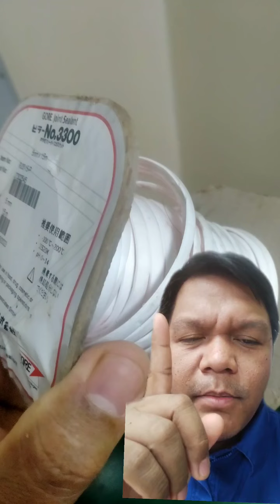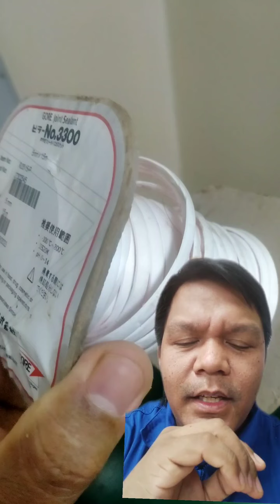Used sealant for KOSAKA SUBMEGED CARGO PUMP. BY maker's advices